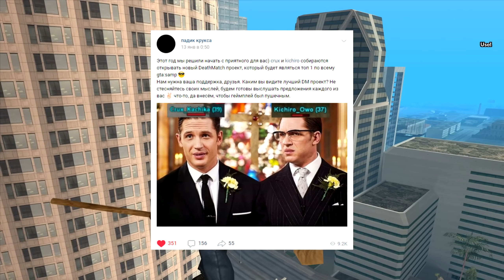НОВЫЙ DeathMatch СЕРВЕР от CRUX & KICHIRO в Gta:SAMP!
ого, не ожидали?

Samp RP LEGACY: legacy.samp-rp.ru:7777

(переносы пока что только на classic и 02)
(на легаси только аккич качать получается)

чтобы залететь в eXe (младший состав):
2) докачаться до 2 лвл
3) скинуть скрин статистики персонажа мне в vk

eXe даёт вам возможность общаться со многими ютуберами, играть вместе на каптах (дм серваках и т.д.) + приват блок с приваточками (сборки, моды и т.д.) + роль в дискорде

1) Midnight Life
Kanye West vs. M83
2) Relax, Take It Easy
MIKA